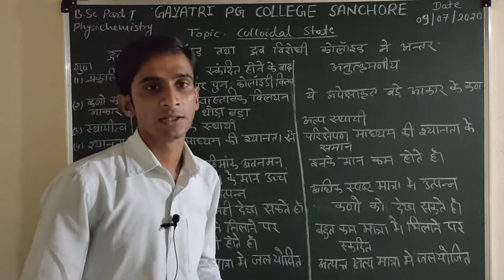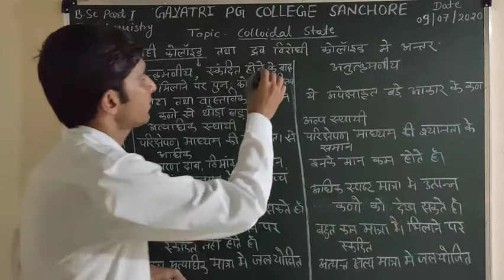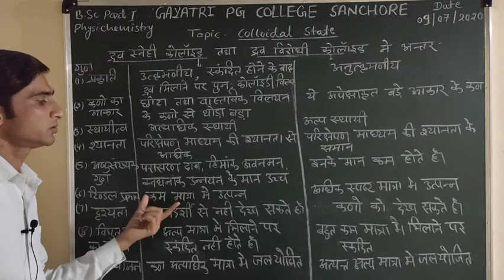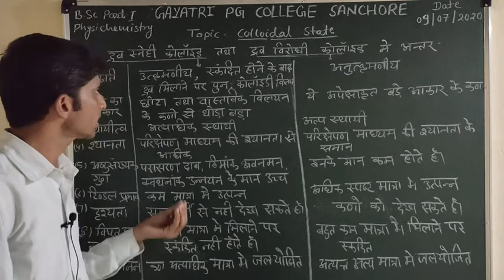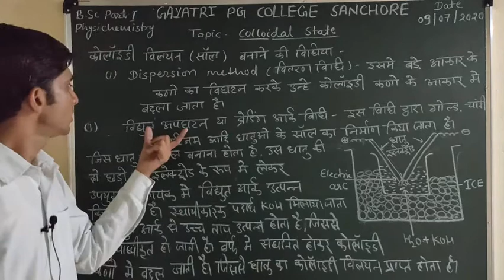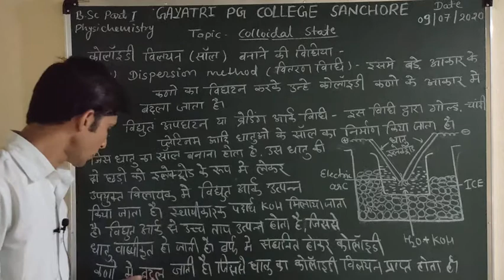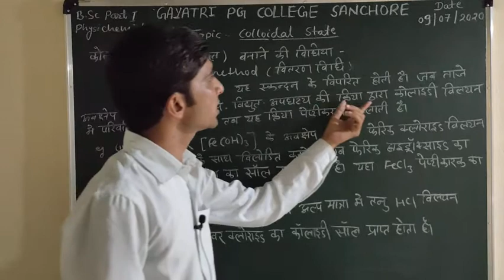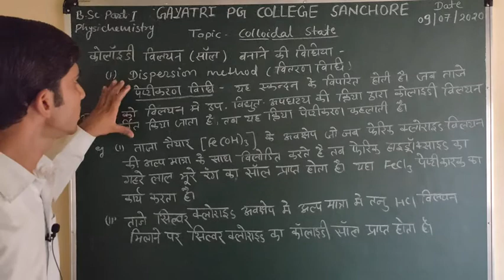B.Sc. Part l Physical Chemistry (Colloidal solution)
By Dr. R. K. Pareek